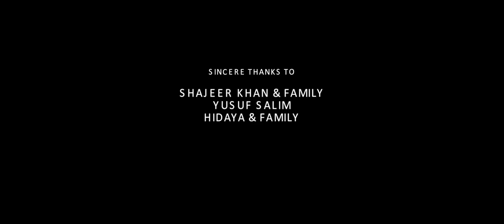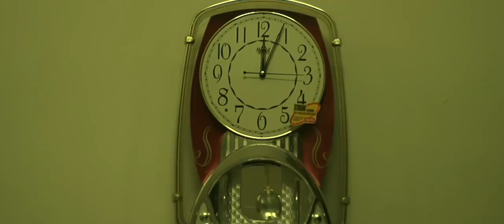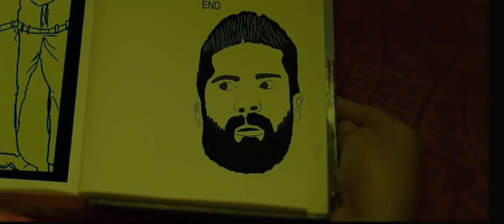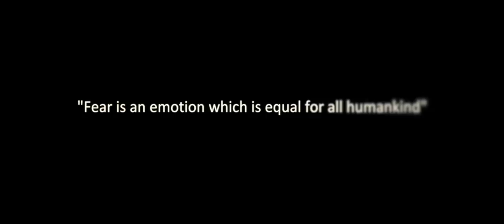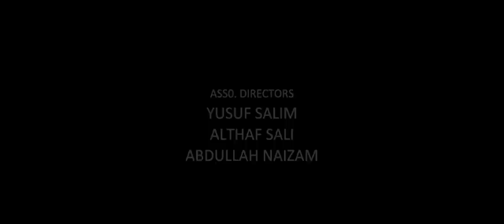SURVIVAL - Short Film | Rameem | Aparna Nair , Arif Al Anam | Blank Look Films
Screenplay  & Direction : RAMEEM
Production : BLANKLOOK FILMS
Starring : Aparna Nair, Arif Al Anam and Asia Ayoob
DOP : Ayoob Salim
Editor : Nirmal Baby Varghese
Sound Design & Mixing : Swathy Krishnan R
Executive Producers : Roshan Mohammed, Yusuf Salim, Siddeeque, Arshad Ali
Chief Associate Director : Anzeem Salim
Creative Director  : Mutai
Associate Directors : Althaf Sali, Yusuf Salim, Abdulla Naizam
Associate Camera : Abhilash, Prasanth
Assistant Camera : Shameem Riyas
Art : Shehin
Design & Publicity : Yusuf Salim